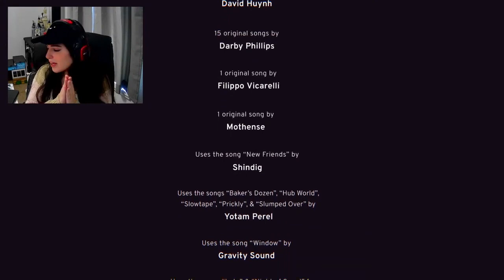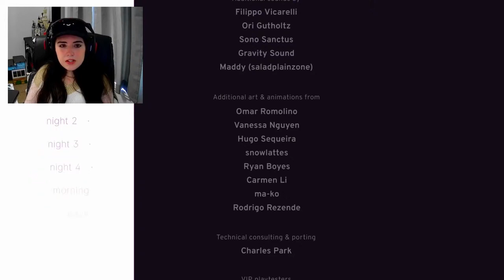Melatonin FINALE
Thank you guys so much for sticking around to the finale! Hope you enjoyed the series as much as I did!